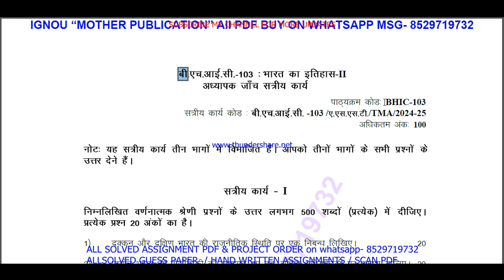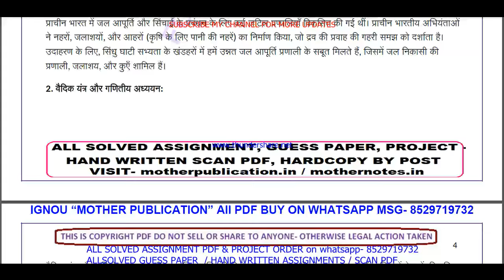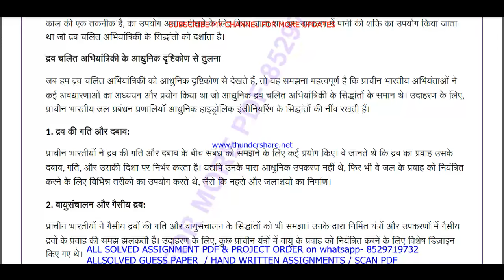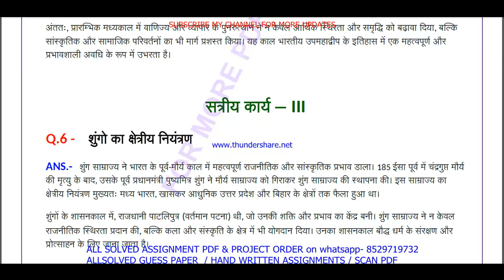BHIC 103 solved assignment 2024-25 || bhic 103 solved assignment 2025 in Hindi || ignou bhic103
bhic 103,
bhic103,
bhic 103 solved assignment 2025 in Hindi,
bhic 103 assignment 2024-25 in Hindi,
bhic 103 assignment 2025 in Hindi,
ignou BA History solved assignment 2024-25,

ignou BA History assignment 2024-25,
BA History assignment 2024-25 in Hindi,
ignou BA History solved assignment in Hindi,
BA History solved  assignment pdf download,
ignou BA History solved assignment 2024-25 in Hindi,
ignou BA History,
BA History solved assignment 2025,
ignou BA History assignment 2025,
BA History assignment 2025 in Hindi,
BA History ignou assignment,
ignou BA History solved assignment,

ignou,